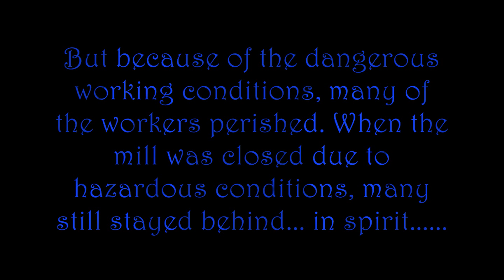RCT3 - The Old Mill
The Old Mill was built on a cavernous region with one special interest point. Among the many caves, underground petrified forests were the chief source of lumber. But because of the dangerous working conditions, many of the workers perished. When the mill was closed due to hazardous conditions, many still stayed behind... in spirit.